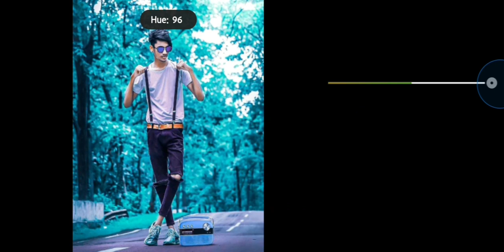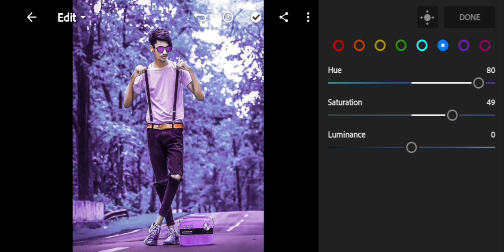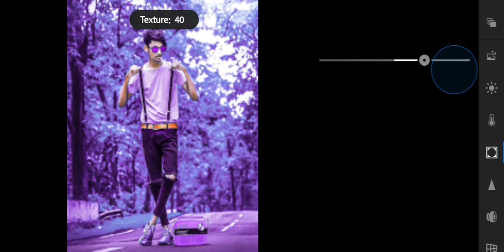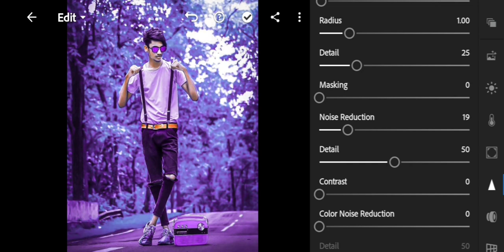Lightroom Purple preset | Retouching Photo Editing Tutorial | In Mobile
For.
Autodesk moody editing,
Snapseed double exposure photo editing tutorial,
Picsart Baground colour cenging tutorial
Cb editing,
Picsart hair editing,
Snapseed baground cenging,
Snapseed moody colour,

And Also. unique Unique.

App links.